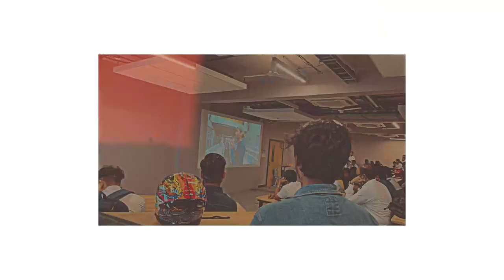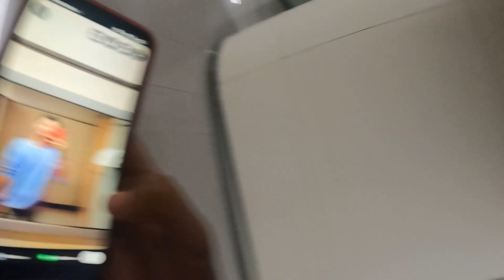Induction Day at DY Patil International University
Hey Everyone

Now hear all my selected books in your preferred language!

3 my Personal favourite Books You Should Read

🙋‍♂️ Who am I:

I'm a 20-year-old YouTube Creator and the Founder of 1 YouTube channels ( PMK VLOGS ) living in Pune, India. I am also a
student of Journalism and Mass communication at Dy Patil International University akurdi.
I've been working as a freelancer for the past Three years working as a Video editor with clients around my world.

✨ Tags ✨
Dypatil international university induction